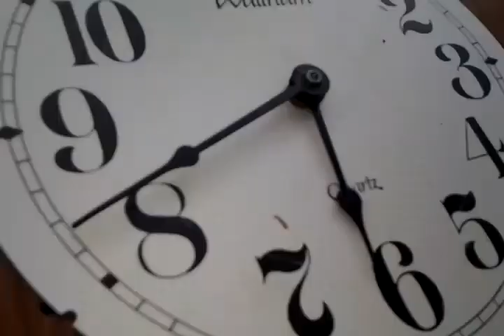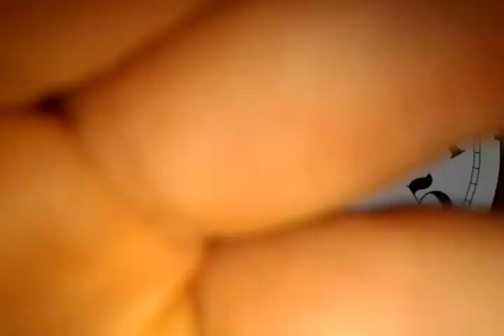mario vs luigi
luigi and mario duel